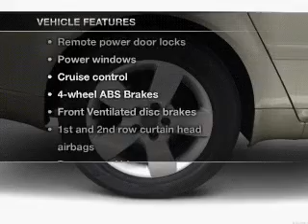2004 Audi A6 - Chicago IL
Year: 2004
Make: Audi
Model: A6
Trim: quattro
Engine: 2.7 liter 6 cylinder 30 valve
Transmission: Automatic
Color: Brilliant Black
Mileage: 92638
Address:
1100 N. Clark St.